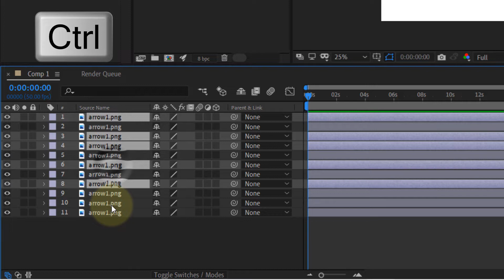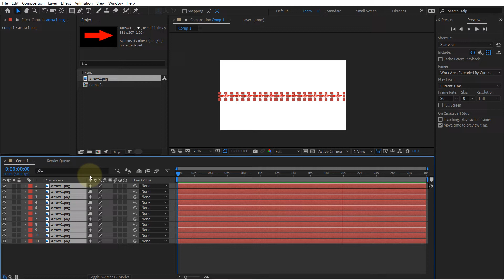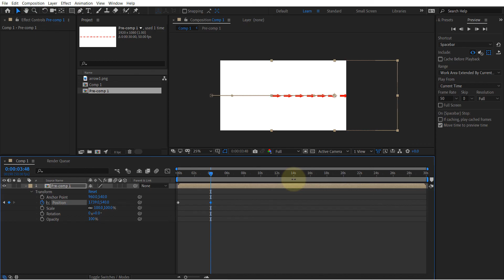How to group layers in After Effects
In this tutorial, I'll show you how to group layers together in After Effects. The grouping of layers in After Effect is called pre-compose. In another words, we're creating another composition from a number of layers. Then, you could easily animate the whole pre-compose as one. Or you could go back to individual layers and animate them. In this way, the animation of the pre-compose and individual layers would work together.